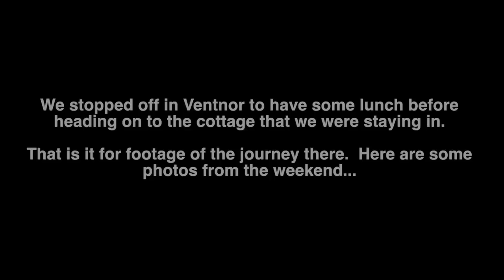Isle Of Wight Trip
Some footage from my Easter trip to the Isle Of Wight and back.
I will definitely go back there to get better footage of some of the roads and scenery.

Bike: Kawasaki GPZ 500 S
Helmet Camera: Drift Ghost HD
Secondary Camera: SJ1000 (Cheapo ebay action camera)

I also collect other motovlogger stickers, so if you have one you can send me, let me know.